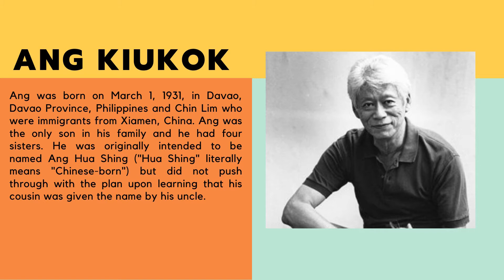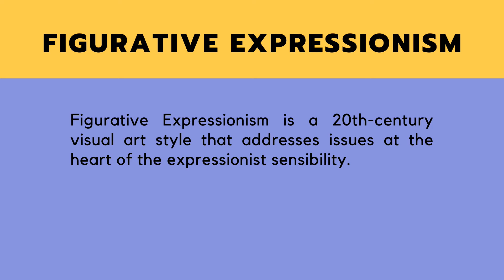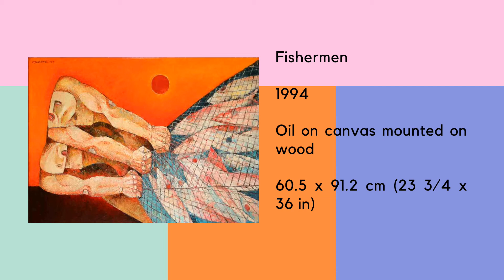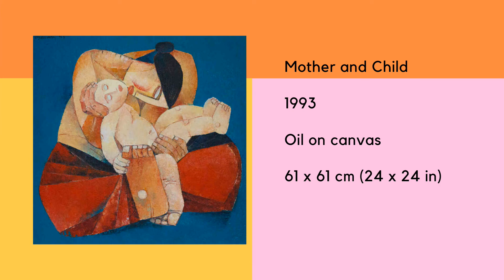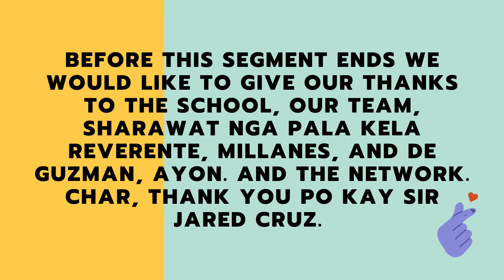I & A: Philippine Figurative Expressionism (Ang Kiukok) Performance Task #6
De Guzman, Schanella
Millanes, Lameye
Monreal, Jeff Azriel
Reverente, Genevieve
Sasaoka, Mica